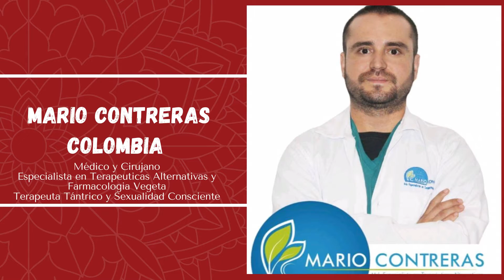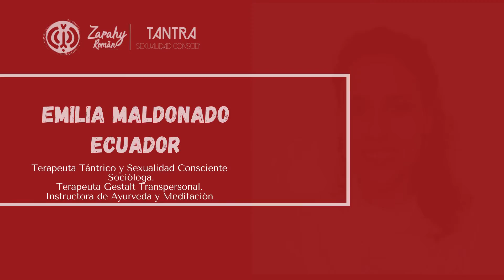Se parte de Retas - La Primera Red de Terapeutas Tántricos de Hispanoamérica